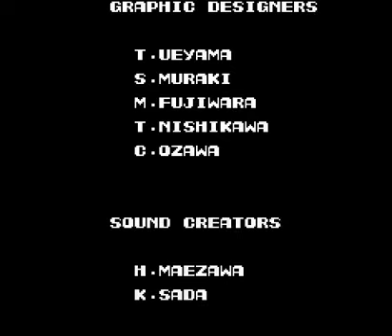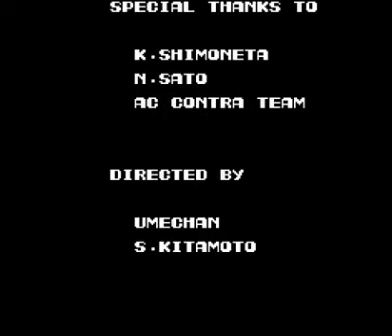Let's Play: Contra: Mountain Challenge (With Cheats)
Played by BoricuaRetroGamer/Kasumi77 (Me)

Welcome back to the Unreleased, Unlicensed, Hacked, Homebrew &
Repros Walkthroughs with cheats!

Today I will introduce another Contra hack and it's Contra: Mountain Challenge
a hack made by Trax!

The only objective is reach the top of the mountain and grab the trophy as fast as you can!

Dare the challenge? Go ahead and try!!!

bell in order to keep up-to-date!
WARNING: I WILL PLAY WITH CHEATS FOREVER SO GET OVER IT!

Rules Update (PLEASE READ IT OTHERWISE YOU WILL BE BANNED FOREVER IF YOU VIOLATE MY RULES!)

1.Abusive or obscene language ARE NOT ALLOWED IN THE COMMENT SECTION. The result: BANNED from the channel forever!
2.Questions, suggestions and/or requests can be made through the comments or in the Discussion section. Be specific
otherwise it will be denied.
3.Respect each other's comments! Consequences: Ban from my channel!
4.Spam will result in ban with no mercy at all no matter what and no matter who!! I don't tolerate spam!
5.Like/Share/Comment will be very appreciated. (No negative comments accepted!) All negative comments will be
removed without further notice and will result with ban FOREVER!